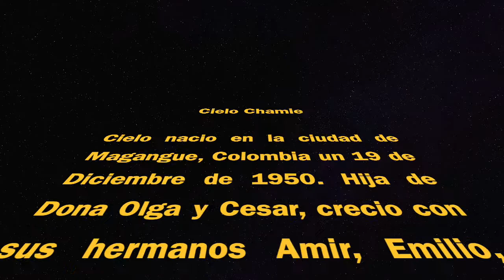Cielo's 70th Birthday - December 2020